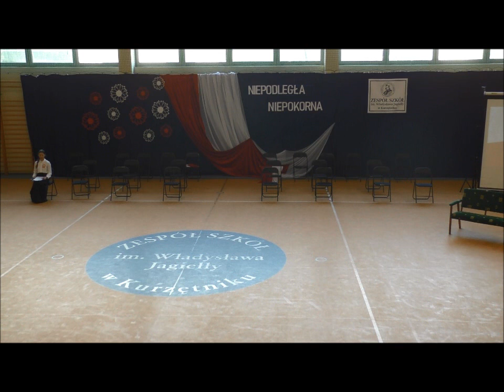MTI Kurzętnik - Akademia z okazji Święta Niepodległości 11 Listopada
Akademia w Zespole Szkół im. Władysława Jagiełły w Kurzętniku z okazji Święta Niepodległości 11 Listopada